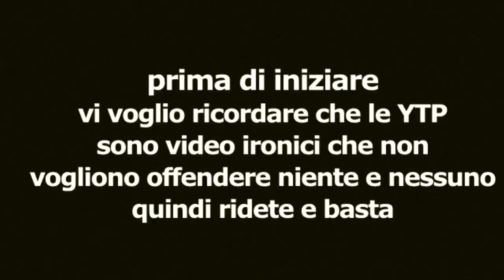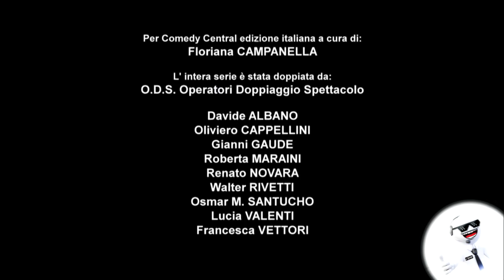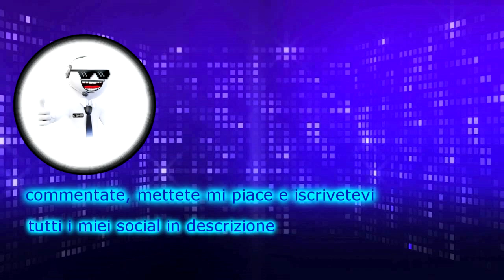YTP ITA-SOUTH PARK è una serie poco volgare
South Park è sempre stata una serie per famiglie non credete anche voi?
lol
tecnicamente doveva essere una entry di una collab ma è stata annullata quindi vi lascio il video così.

Vi ricordo che ytp sono fatte a puro scopo ironico non vogliono minimamente offendere niente e nessuno.